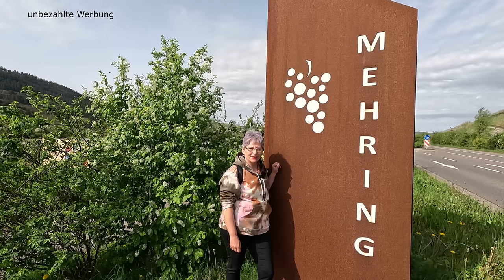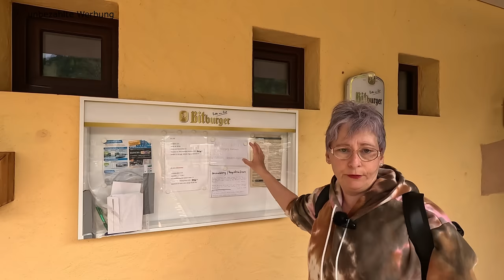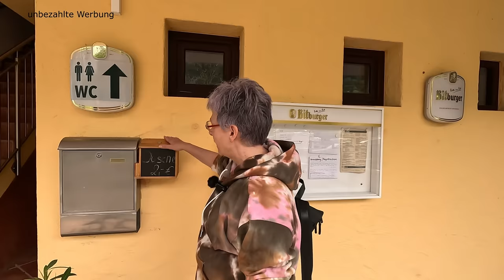Wohnmobilstellplatz Mosel Beach – neuer Betreiber in Mehring – Wohnwagen erlaubt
Unser Wochenendtrip mit dem Wohnmobil führte uns mal wieder an die Mosel. Diesmal ging es uns nach Mehring, da wir uns persönlich von den schlechten Bewertungen in den einschlägigen Portalen überzeugen wollten. UND das war auch gut so. In den letzten Jahren hat es hier jetzt 2 Betreiber wechsel gegeben. Der neue Betreiber hat uns in einem Gespräch verraten, was sich hier noch zukünftig tun wird. Zu sehen ist auch schon einiges, was geändert und verbessert wurde. Wir sind ganz zuversichtlich, dass der Moselbeach Stellplatz, der auch mal vorrübergehend Del Mosel hieß, wieder in seinem alten Glanz erstrahlen wird. Die Gastronomie wird wieder in Angriff genommen, Getränke und Weinprobe sind jetzt schon möglich und einen Fahrradverleih gibt es auch schon. Aber schaut selbst, wir haben unseren Aufenthalt sehr genossen und was wir besonders lobenswert finden, ist, dass nun hier auch Wohnwagen erlaubt sind.